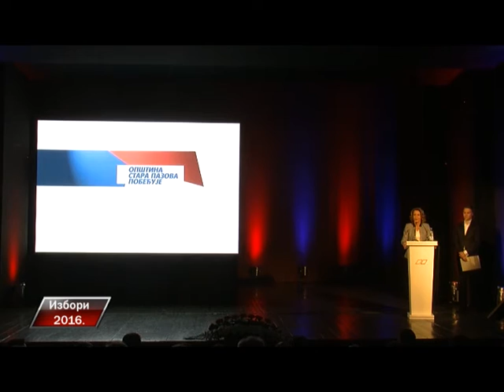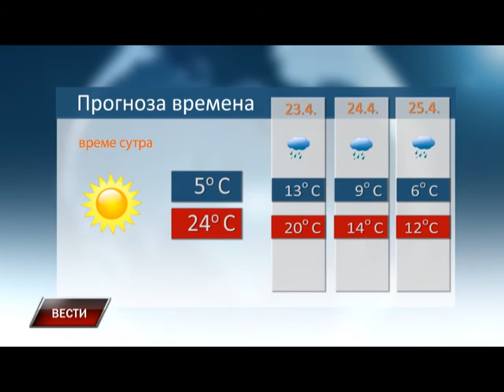Vesti 21 4 2016